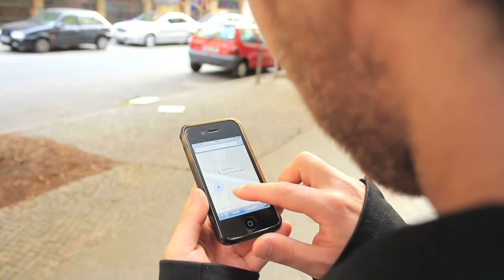Time Capsule - The world is your stage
Time Capsule is a mobile App for sharing and discovering online experiences in the world around you. Content creators, such as artists, bloggers social activists and internet journalists, can exhibit their work on our platform by defining the exact place and time it could be viewed. Our platform serves as an online site-specific medium for watching meaningful and relevant digital media.

Our digital memories shouldn't fade out on social network walls or rot in our hard drives, but rather be shared constantly through the places where they were created. Our vision is to introduce a playful and exciting way to get connected to your environment and leave your own mark on it. Give a future to your digital memories by allowing places to remember people.

Why should content creators use our App?
Whether you are a musician, filmmaker, urban planner or alternative tour guide, Time Capsule will transform the whole world into your virtual stage. Remember the saying "There is a time and a place for everything"? As a media creator you can now decide on the perfect location and timiming where the content you created will be viewed. This will allow you to target  specific audience groups, enhance their experience and reach out to new fans and followers.

The way Time Capsule works is very simple. Once the app is online, you register, upload your digital media to our platform and specify when and where you want it to be seen. That's all!

Anyone using this App who is at the right place at the right time can enjoy your creation. Our App keeps you in touch with your audience and increases your public exposure. New fans who follow you can now go and discover new pieces you made elsewhere.

Why should the wide public use our App?
Time Capsule was created to help you deal with today's overflow of online media, by bringing you relevant and inspiring content at the right place and at the right time.

Time Capsule was created to enrich your life. Going out, for instance, can be more interesting and fun, when you explore new areas in your city through the eyes of a person you love or admire. Time Capsule also lets you learn new exciting things that happened in places you visit or pass by everyday but never noticed before.

We provide a fun and gamified platform, which sees capsules as small treasures waiting to be found, collected and exchanged between our community of fans and devoted followers.

Please send to : TimeCapsuleMe.gmail.com

We appreciate your contribution

Time Capsule Team